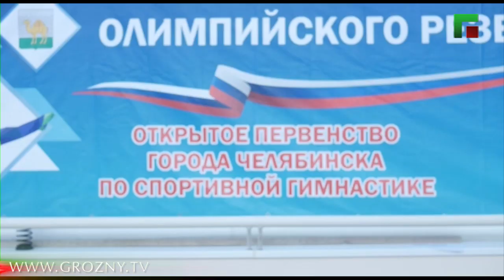Артур Бетерибиев в гостях программы "Спорт-Тайм". эфир от 02.11.2019г.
Чемпион мира по боксу IBF и WBC о своем крайнем поединке против Александра Гвоздика, о ближайших планах и желании собрать все четыре пояса.